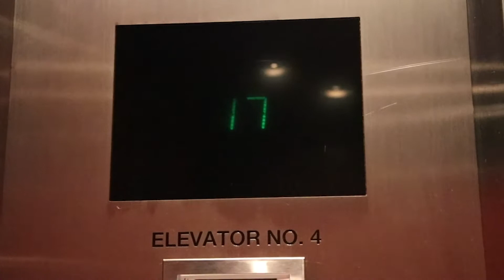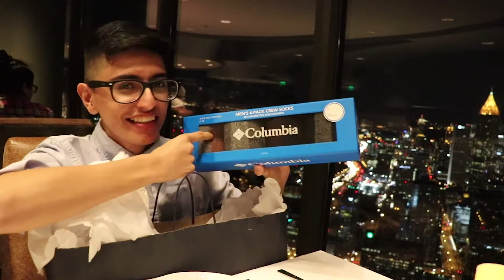Dinner at the Sun Dial | ANNIVERSARY VLOG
Sorry for the long awaited vlog! I needed a minute off of YouTube to focus on my college finals and I'm finally out. Although this is a short vlog, I hope you guys enjoy it. I'll be working on better shots and stories for my future vlogs. Happy Holidays!

My Gear

Gorilla Pod:

50mm I use:

Drone I use

and yes FAA, I am certified to use my drone.